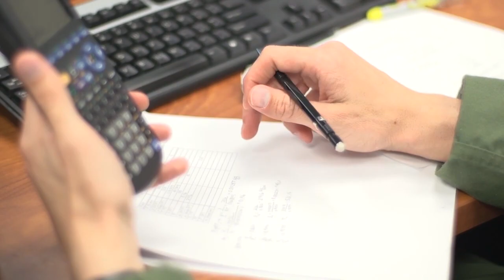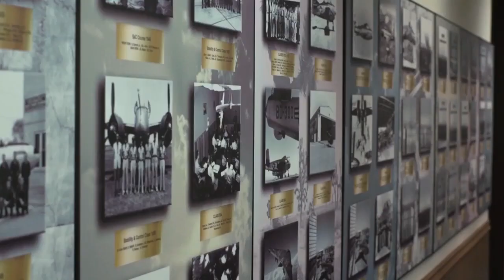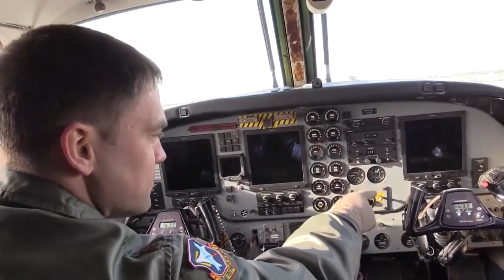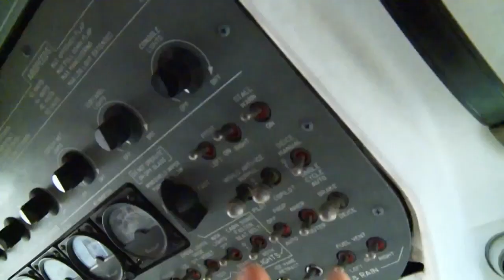USAF Test Pilot School (USAF TPS)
The U.S. Air Force Test Pilot School (USAF TPS) is the Air Force's advanced flight training school that trains experimental test pilots, flight test engineers, and flight test navigators to carry out tests and evaluations of new aerospace weapon systems and also other aircraft of the U.S. Air Force. This school was established on 9 September 1944 as the Flight Test Training Unit at Wright-Patterson Air Force Base (AFB) in Dayton, Ohio. To take advantage of the uncongested skies, usually superb flying weather, and the lack of developed zones in the event of crashing, the test pilot school was officially moved to its present location at Edwards Air Force Base in the northwestern Mojave Desert of Southern California on 4 February 1951.

Credits:

Dawn Waldman / Edwards Air Force Base / USAF